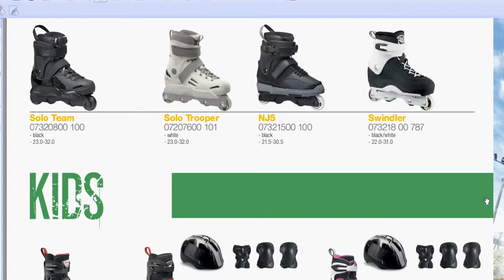Inline brusle Rollerblade 2014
Rychlý náhled na inline brusle Rollerblade pro sezonu 2014.